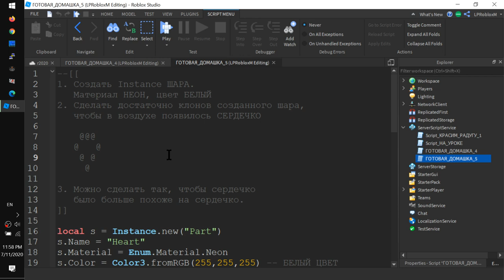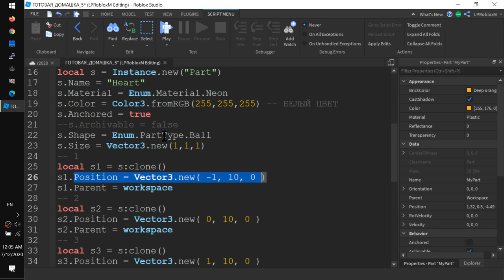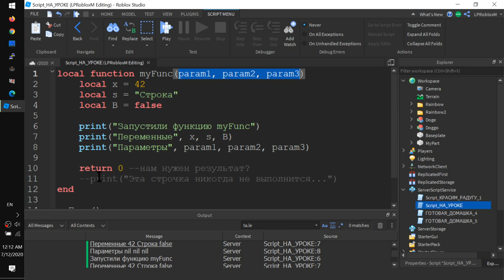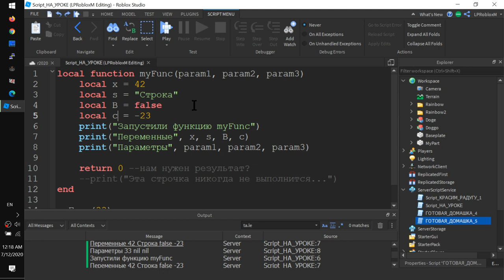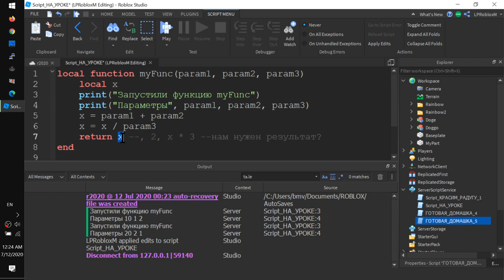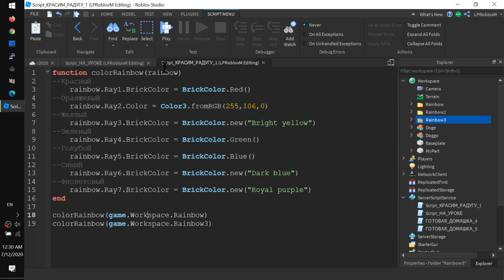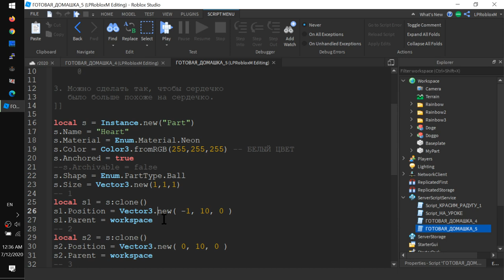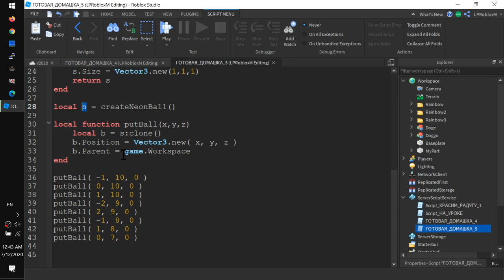6. Как сделать функции в Роблокс Студио 2020 function return parameters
- Разбор домашки про пиксельное сердечко
- Как сделать свою функцию: local function имя() end
- Как вызвать свою функцию function
- Как вернуть результат функции
- Переписываем ВСЕ домашки с помощью функций!
Домашка еще более простая. Для галочки!